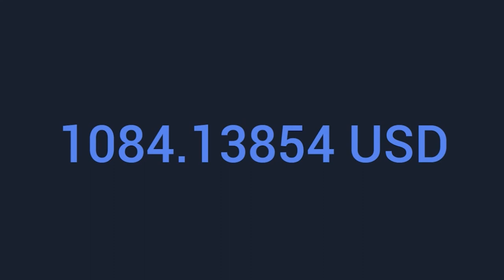Pop /How it Began/ without copyright/